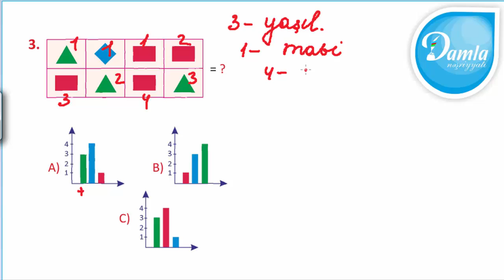Məntiq- Beyin Gimnastikası 3-cü sinif– Səh. 14 - Sual 3